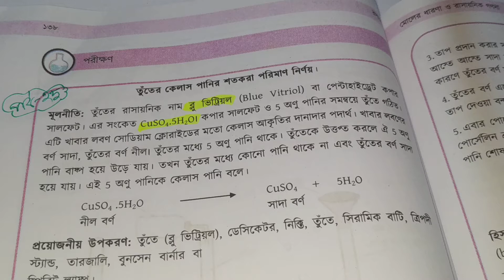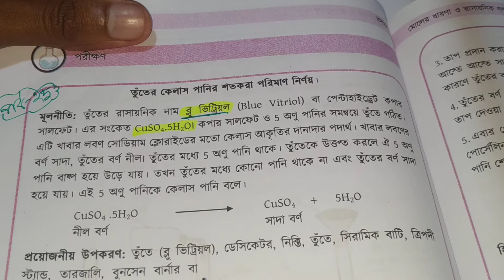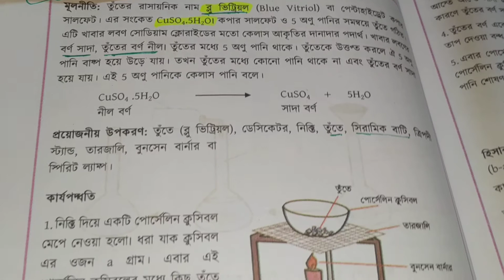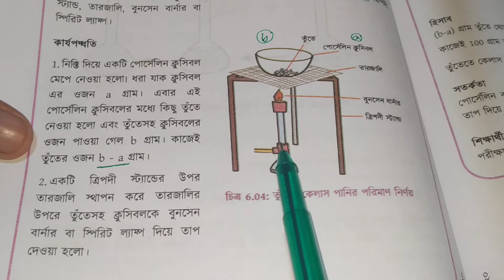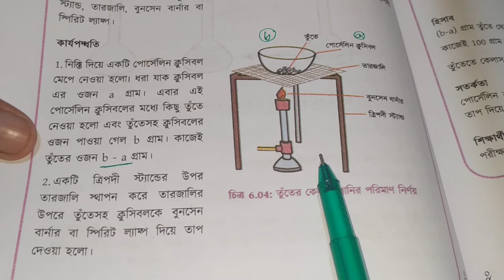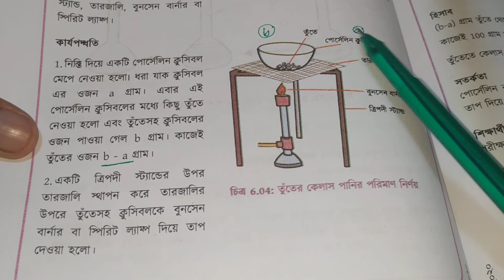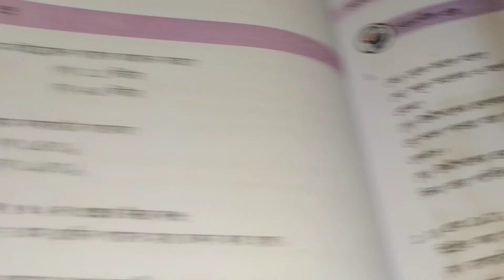SSC Chemistry Chapter 6 || part 25 || Chemistry new video 2020 chapter 6 || janani Academy BD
SSC Chemistry Chapter 6 || part 25 || Chemistry new video 2020 chapter 6 ||

SSC Chemistry Chapter 6 is the six Chapter nine ten chemistry. SSC Chemistry 6 chapter name Concept of Mole and Chemical Counting. Class Nine chemistry chapter 6 is the most important chapter. Class ten easy chapter chemistry 6 Chapter Concept of Mole and Chemical Counting. More that CQ question solution & SSC Chemistry Chapter 6 MCQ question solution for the easyest method. All video published janani academy BD youtube channel. Now you can found razu sir video chapter 6 SSC Chemistry of Bangladesh.

SSC Chemistry Chapter 6, Concept of Mole and Chemical Counting SSC Chemistry, nine ten chemistry Chapter 6, class 9 chemistry chapter 6, SSC Chemistry, ssc chemistry Concept of mole, SSC Chemistry 6th chapter, SSC Chemistry six chapter, SSC Chemistry 6, মাধ্যমিক রসায়ন ষষ্ঠ অধ্যায়,ষষ্ঠ অধ্যায় মাধ্যমিক রসায়ন,এসএসসি রসায়ন ষষ্ঠ অধ্যায়, ষষ্ঠ অধ্যায় এসএসসি রসায়ন, নবম-দশম রসায়ন অধ্যায় ৬, এসএসসি রসায়ন, razu sir, janani Academy BD,

মাধ্যমিক রসায়ন ষষ্ঠ অধ্যায়,
ষষ্ঠ অধ্যায় মাধ্যমিক রসায়ন,
এসএসসি রসায়ন ষষ্ঠ অধ্যায়,
nine ten chemistry Chapter 6,
SSC Chemistry Concept of Mole and Chemical Counting,
ssc chemistry মোলের ধারণা ও রাসায়নিক গণনা,
মোলের ধারণা ও রাসায়নিক গণনা SSC Chemistry, নবম-দশম রসায়ন অধ্যায় ৬,
মোলের ধারণা ও রাসায়নিক গণনা নবম-দশম রসায়ন, টেকনিক ইজি এডুকেশন,
১০ মিনিট স্কুল, 10 minutes school,
আমাদের স্কুল, amadar school,
মাধ্যমিক রসায়ন ৬ষ্ঠ অধ্যায়,
ssc chemistry chapter 6 মোলের ধারণা ও রাসায়নিক গণনা, SSC রসায়ন মোলের ধারণা ও রাসায়নিক গণনা,
এসএসসি রসায়ন ৬ম অধ্যায় মোলের ধারণা ও রাসায়নিক গণনা, মোলের ধারণা ও রাসায়নিক গণনা এসএসসি,
Concept of Mole and Chemical Counting SSC chemistry 6,
এসএসসি রসায়ন ষষ্ঠ অধ্যায় বহুনির্বাচনি,
এসএসসি রসায়ন ষষ্ঠ অধ্যায় সৃজনশীল প্রশ্ন, sijonsil question chemistry,
এসএসসি রসায়ন ষষ্ঠ অধ্যায় বোর্ড প্রশ্ন,